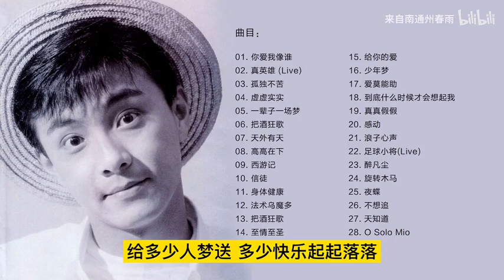張衛健28首經典歌曲